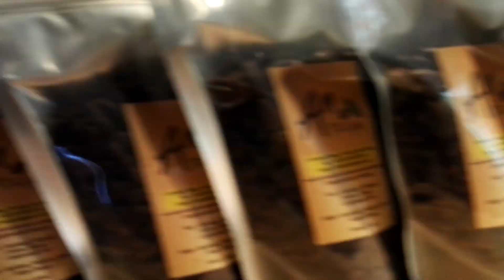Кофейне Ан Дао - хорошего дня! 19.04.19